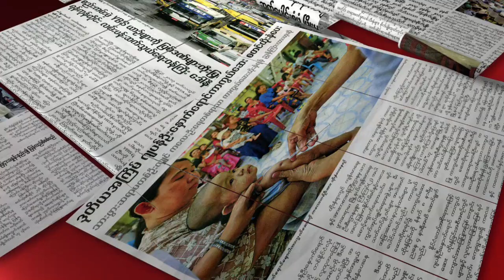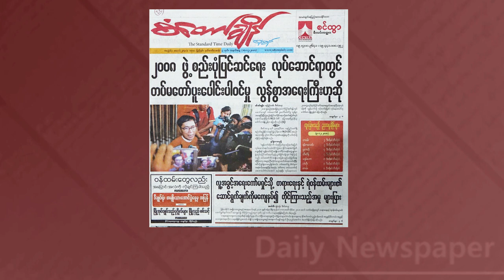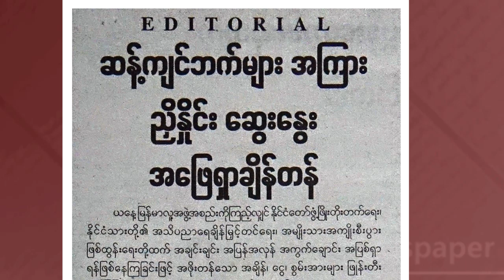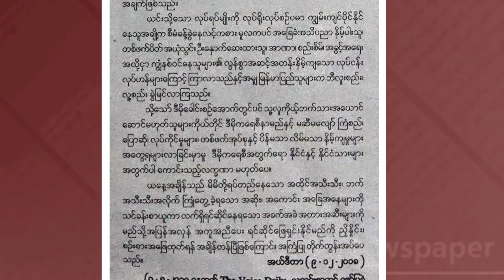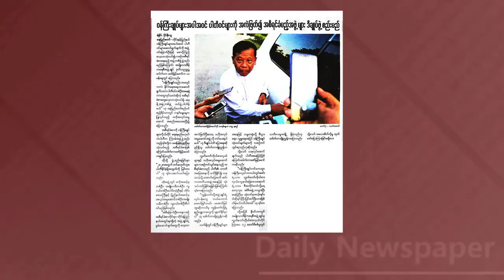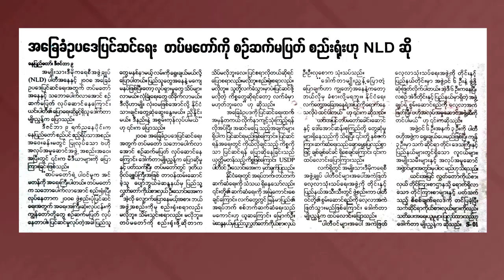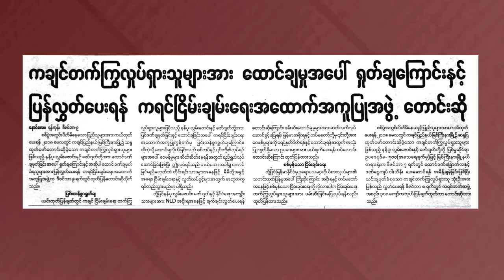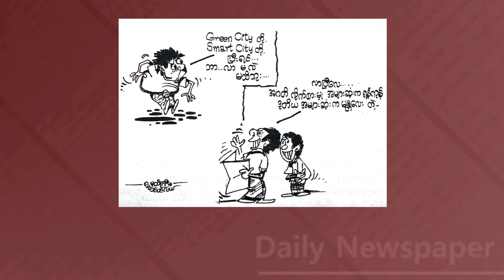DVB - သတင္းစာေပၚက ဖတ္စရာမ်ား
တင္ဆက္ - ထြန္းထြန္းသိန္း၊ ေအာင္သူ